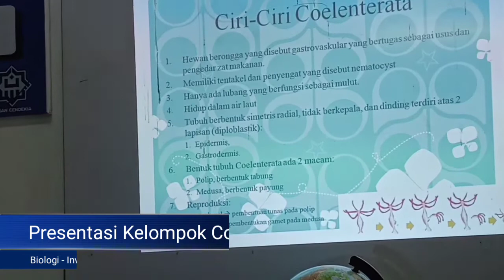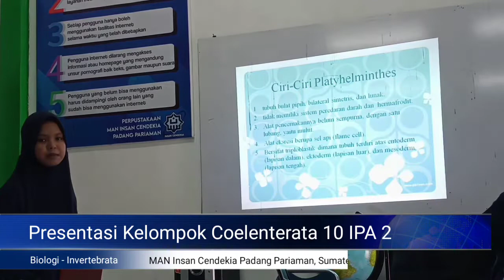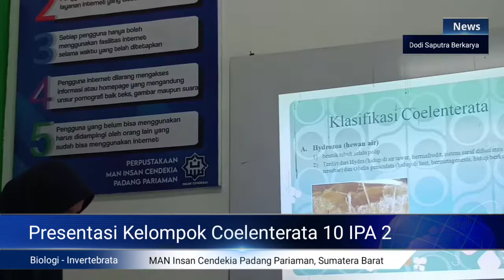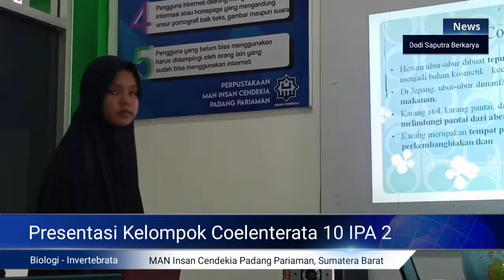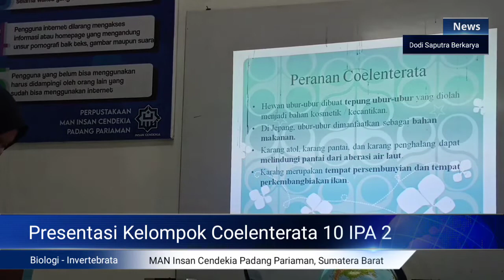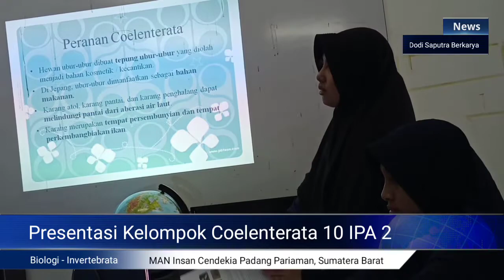Presentasi Biologi Siswa MAN IC